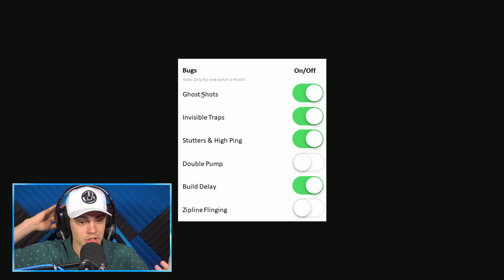*NIEUW* Twitch Prime Pack #3!! Ghoul Trooper Bundle!!